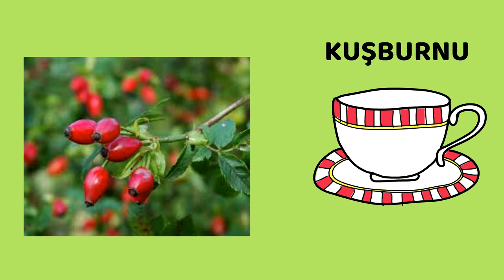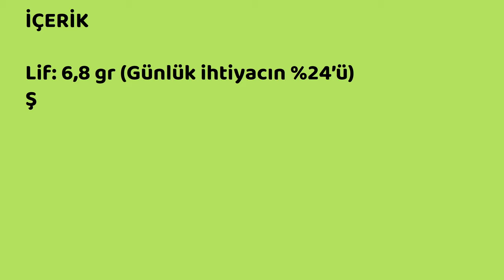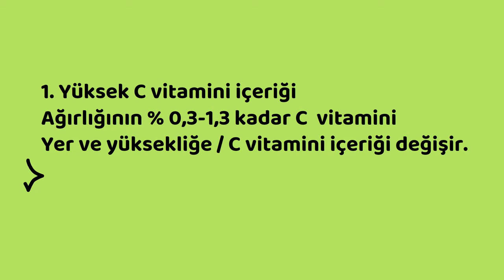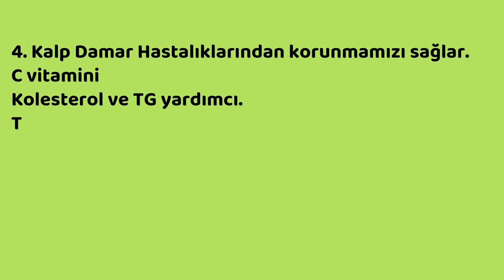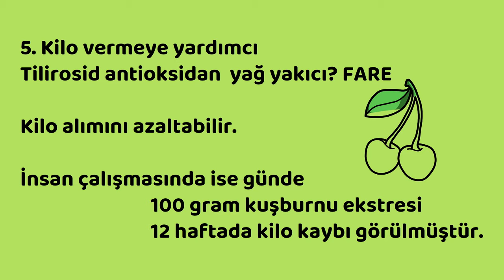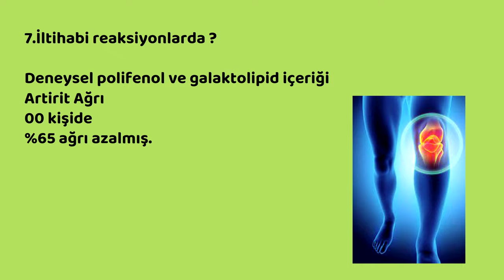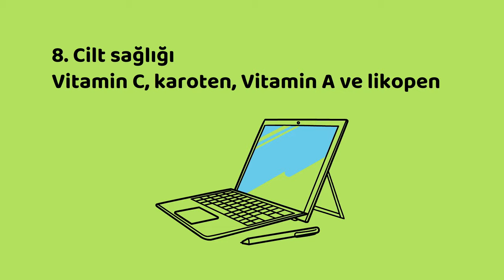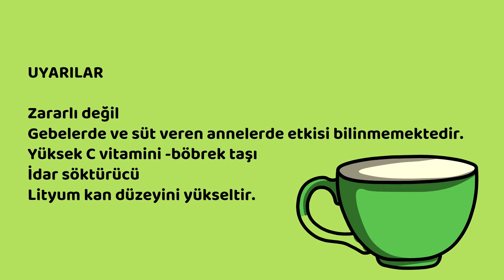Kuşburnu faydaları, Prof.Dr.Serdar Akgün, Tıp Videoları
Kuş burnu faydalrı bilinenler ve bilnmiyenler. Artıları ve eksileri. Saplık açısından hangi noktalar önemlidir..